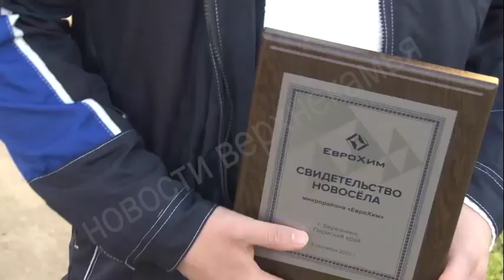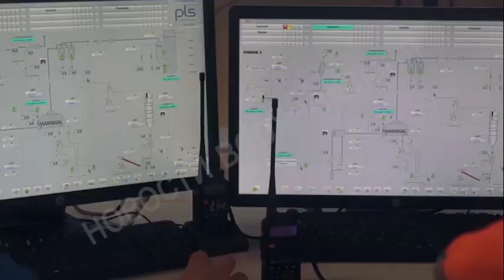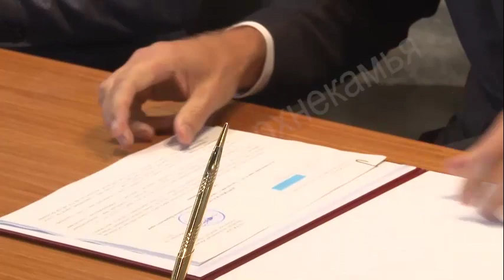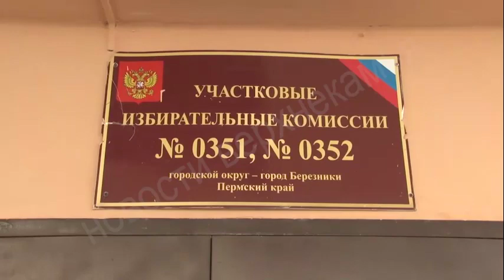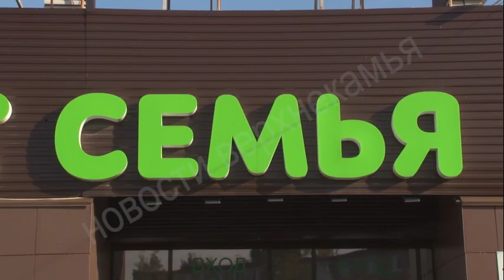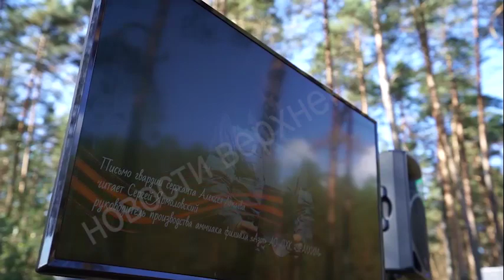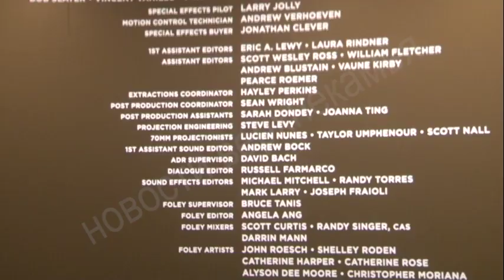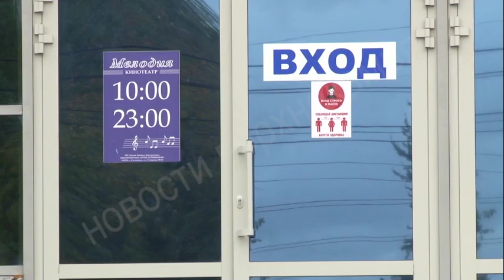2057 выпуск Новости ТНТ Березники 08 сентября 2020